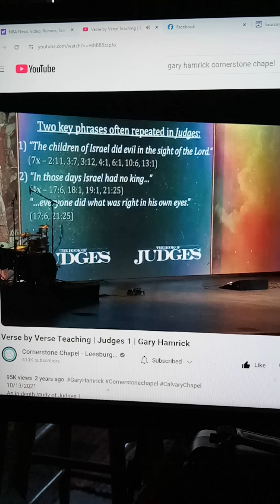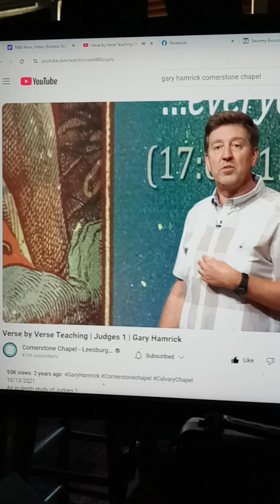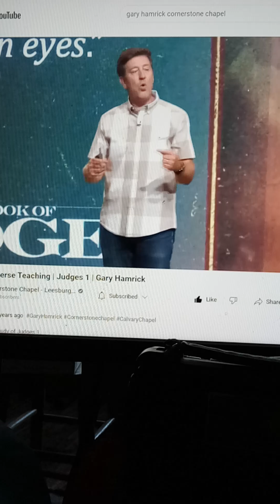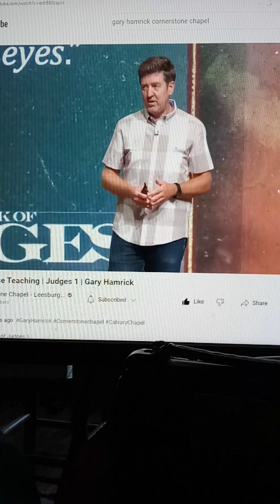everyone did their own thing